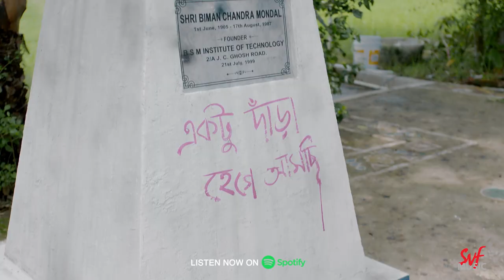Kurmur Kurmur Dhoom Dharakka | Hostel Days |Anindya, Rohaan, Roshni |Tamal |Rana |hoichoi |SVF Music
Hostel life is the most colorful period of a student. Check out the brand new hostel anthem 'Kurmur Kurmur Dhoom Dharakka from the upcoming hoichoi Series 'Hostel Days' only on SVF Music
হোস্টেল জীবন সব ছেলেদের কাছেই জীবনের অন্যতম রঙিন সময়। যত নিষিদ্ধ অথচ আকর্ষণীয় অভ্যাস এই সময়েই জীবনে এসে ভীড় করে। হইচই তে মুক্তি পেতে চলেছে এই হোস্টেল জীবন নিয়েই নতুন সিরিজ 'Hostel Days'। এই সিরিজ থেকেই শুনুন তমাল কান্তি হালদারের গাওয়া গান hostel anthem 'কুড়মুড় কুড়মুড় ধুম ধাড়াক্কা' শুধুমাত্র SVF Music এ।

Song: Kurmurkurmur dhum dharakka.
Lyrics: Sam & Rana
Composition: Rana
Vocal: Tamal Kanti Halder
Guitar: Rana
Bass: Soumyajit Das
Keys: Tamal Kanti Halder
Arrangement & Programming: Rana
Mix and Master: Tamal Kanti Halder.
Studio: Muzik House & Note2Note Studio.